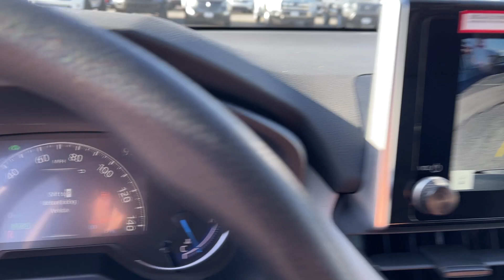2024 Toyota RAV4 Hybrid XLE UT Orem, Provo, Pleasant Grove, Vineyard, Lehi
Pre-Owned 2024 Toyota RAV4 Hybrid XLE available at Orem Toyota located in 1400 Sandhill Rd, Orem, UT, 84058. Servicing the Orem, Provo, Pleasant Grove, Vineyard, Lehi area.

You just found the  2024  Toyota RAV4.  Here's a refined and capable Rav 4 that's got everything you need to make your excursions comfortable and convenient. Whether you're running errands around town or having an off-road adventure, you'll love this compact SUV's excellent visibility and extra ground clearance. And its ample cargo capacity, driver assistance tech, and multimedia infotainment system give you the confidence to relax and enjoy the drive.   These are just some of the great options this vehicle comes with: All Wheel Drive, Keyless Entry, Satellite Radio, Heated Mirrors, Aluminum Wheels, Bluetooth® Connection, Power Driver Seat, Rear Spoiler, Traction Control, Pass-Through Rear Seat. Optimize your driving experience in this rugged yet refined Rav 4. Our team of courteous professionals will help you make the most of your vehicle search. Kick it off with a fun, easy, and informative test drive.